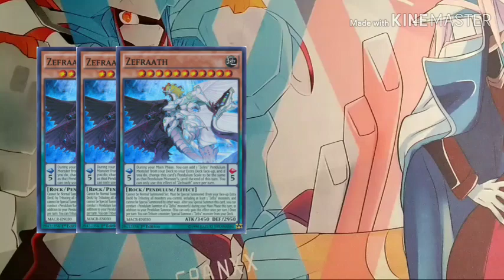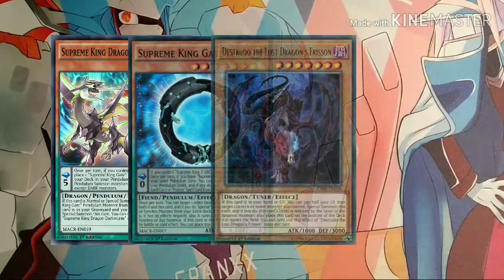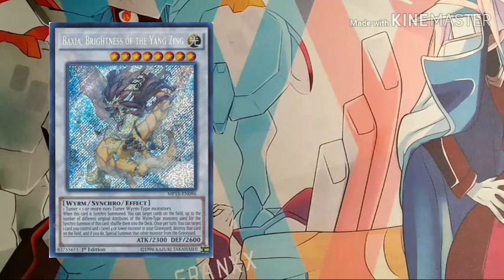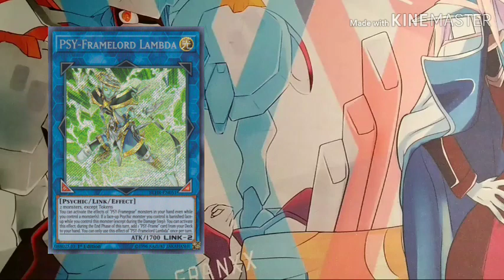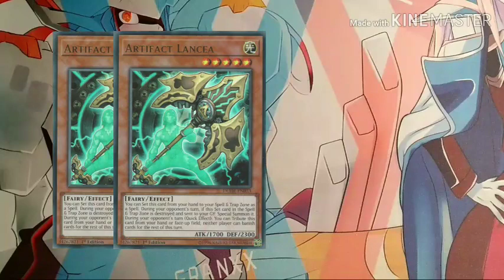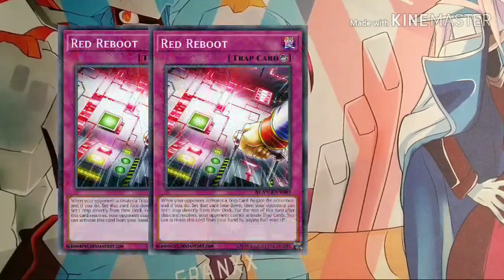Yu-Gi-Oh! 2nd Place BCVN Thái Nguyên!!! OCG Zefra Endymion Deck Profile! New Side Deck Spice!!!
Because of the Corona Virus, I will try to make video daily, and this is the best Zefra Endymion player in my country with his deck profile & spice!!!
P/s: I forgot to put Chronograph, Nine Pillar and Divine Strike into it sorry my bad